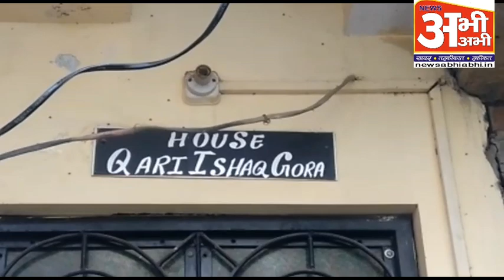जानिए CAA के विरोध मे प्रदर्शन को लेकर देवबंदी उलेमा ने क्या की अपील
मुख्यमंत्री आदित्यनाथ योगी ने सभी धर्माचार्य एवं प्रबुद्ध वर्ग से आगे आकर अपने दायित्व भली प्रकार निर्वहन करने और साथ देने की अपील की है मुख्यमंत्री ने कहा कि सरकार सबका साथ सबका विकास विश्वास की नीति पर कार्य कर रही है और नागरिकता कानून को लेकर यदि किसी को कोई शंका है तो वह तो वह इस कानून के बारे में पहले पूरी वस्तुस्थिति जान ले लेकिन कानून को अपने हाथ में ना ले..

मुख्यमंत्री की इस अपील के बाद देवबंदी उलेमा कारी इसहाक गोरा ने सभी से अपील की है कि कोई भी प्रदर्शनकारी कोई हिंसा ना करें किस को अपने हाथों में कानून ना ले.. कारी इशाहक गोरा ने कहा कि यदि किसी को नागरिकता कानून को लेकर अपना विरोध दर्ज भी कराना है तो शांति पूर्वक अपना विरोध दर्ज कराएं अधिकारियों को ज्ञापन दें लेकिन कानून को अपने हाथ में ना लें किसी प्रकार की कोई चिंता ना करें किसी भी चीज का विरोध करना हिंसा करना नहीं है बल्कि शांति पूर्वक अपना विरोध दर्ज कराना है